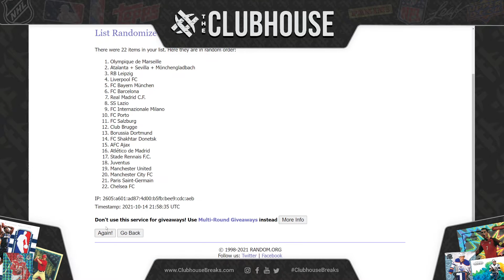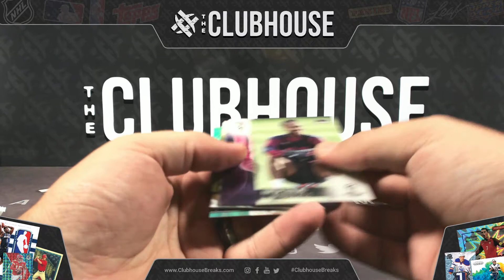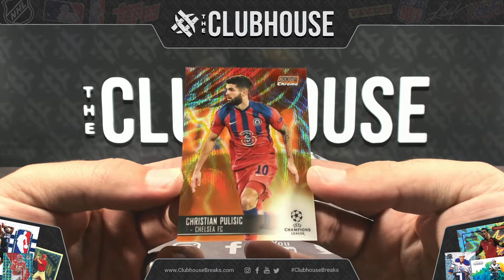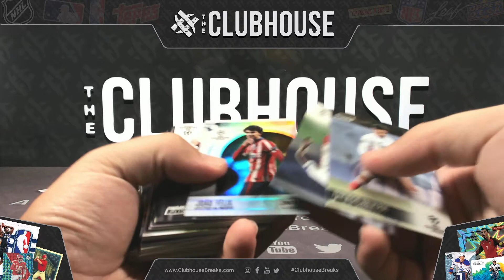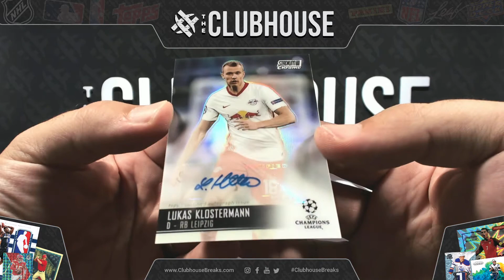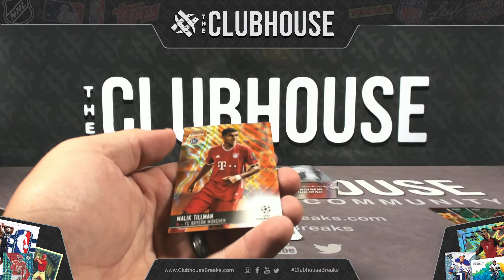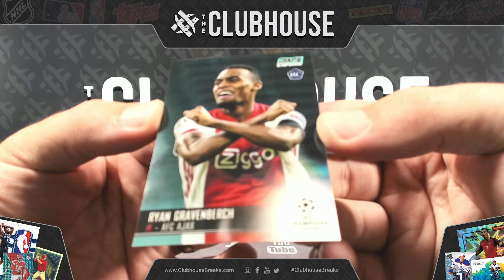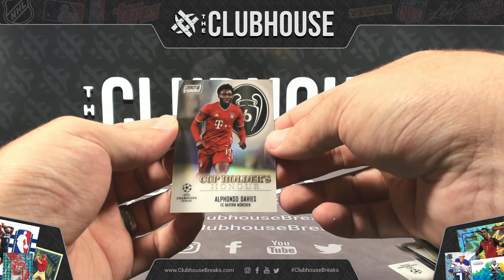NO BRAINER : 20-21 Topps Stadium Club Chrome UEFA RANDOM TEAM Group Break #6879